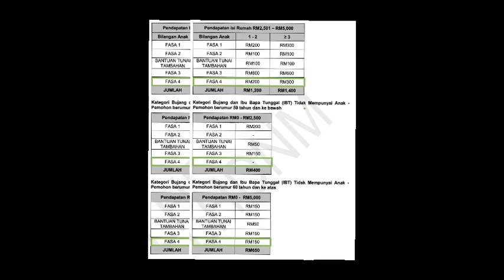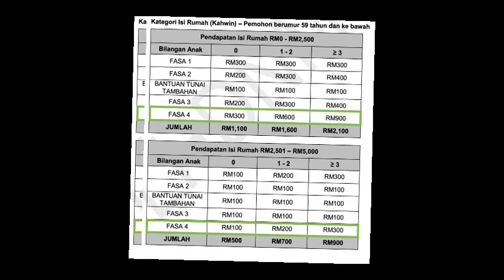BKM FASA 4 PENGKREDITAN DIAWALKAN OCT INI?